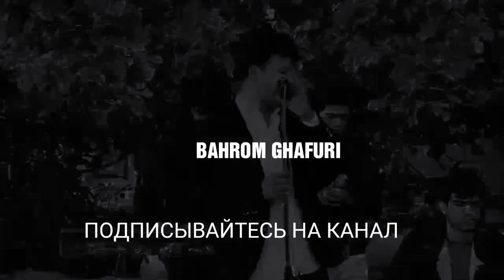Bahrom|Бахром-Хама Гирëн аст аз ин суруд 😢😔